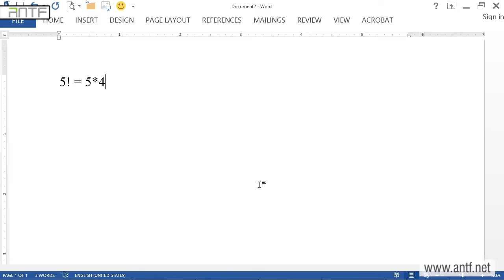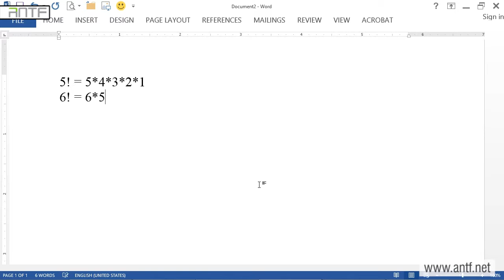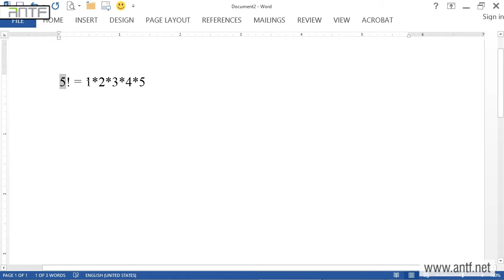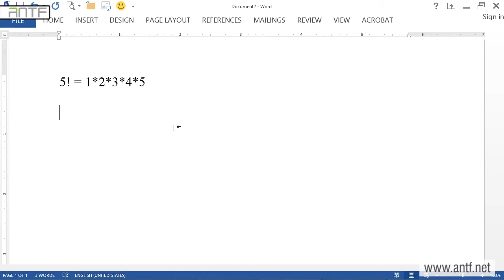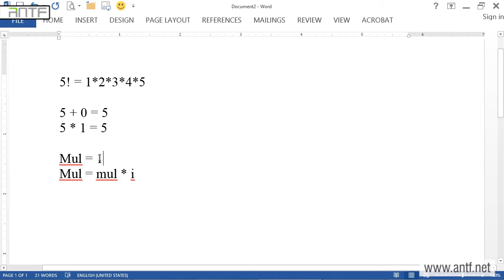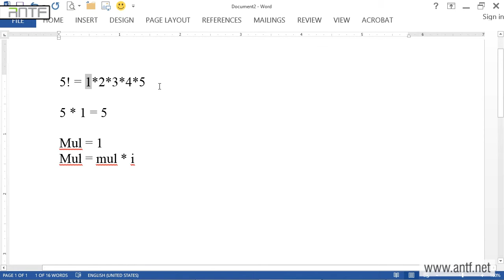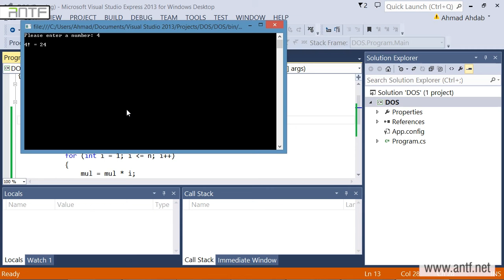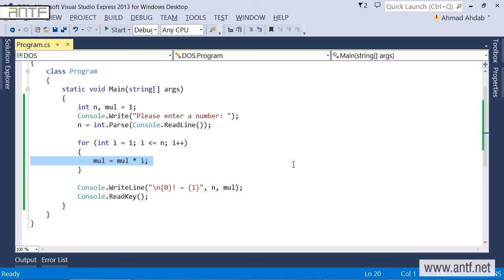C# 317 - Factorial بالعربية (Dr. ANTF)